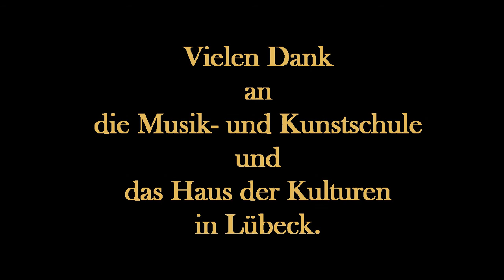Belly Dance Live Improv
Auftakt der Interkulturellen Wochen:
Sommerfest der Musik- und Kunstschule und des Haus der Kulturen in Lübeck mit vielen unterschiedlichen Beiträgen. U.a. Flamenco, Tangomusik, orientalischer und lateinamerikanischer Musik, Kindertanz, Bauchtanz u.v.m.